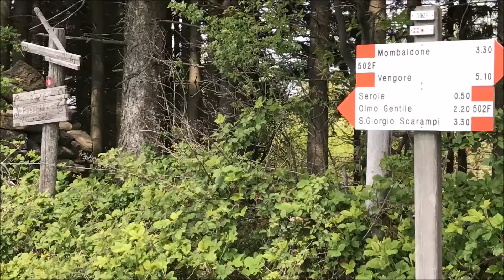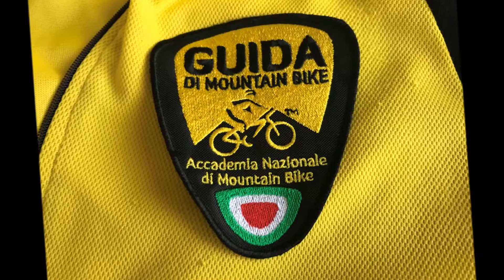MTB Langhe e Roero - Giro a Cortemilia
Le Langhe, e in questo caso, l'alta Langa ci presentano sempre belle sorprese. Oggi siamo andati a Cortemilia dove abbiamo parcheggiato la macchina in piazza. Partenza direzione Pezzolo Valle Uzzone, dopo 300 mt. si svolta a sinistra, si attraversa il Bormida e si inizia a salire, in primis su asfalto e poi sterrato per circa 8 Km.

Arrivati in cima, primo bel single track giusto per scaldare un pò i freni. per maggiori info vai sul sito